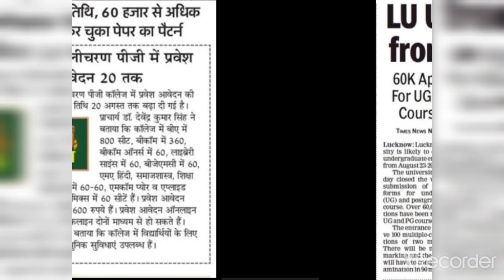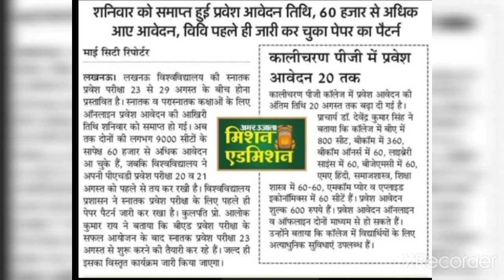Lucknow University Entrance Exam date 2021 / LU Entrance Exam date 2021